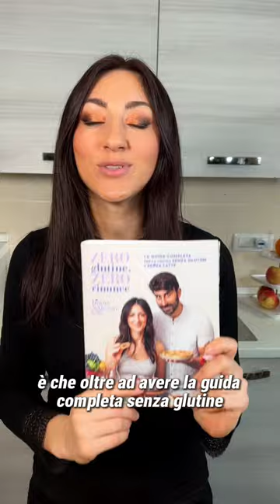PANE SENZA FARINA - (ricetta SENZA GLUTINE)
Incredibilmente buono ma soprattutto è SENZA FARINA!!